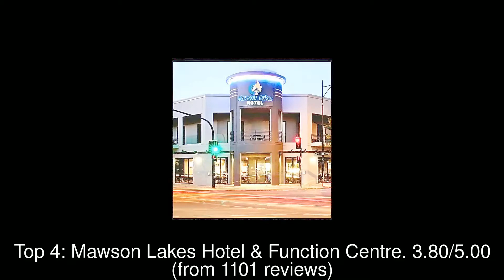Best Hotels you MUST STAY in Adelaide, Australia | 2019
Adelaide ( AD-ə-layd) is the capital city of the state of South Australia, and the fifth-most populous city of Australia.

1: Hilton Adelaide
2: InterContinental Adelaide
3: Stamford Grand Adelaide Hotel
4: Mawson Lakes Hotel & Function Centre
5: Stamford Plaza Adelaide
6: Hotel Ibis Adelaide
7: Largs Pier Hotel
8: Pullman Adelaide
9: Esplanade Hotel
10: Arkaba Hotel